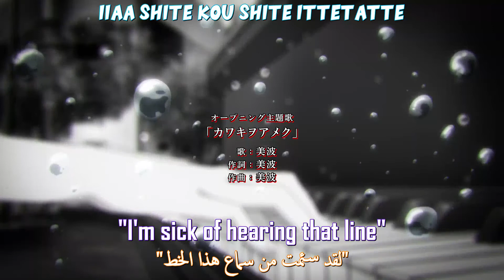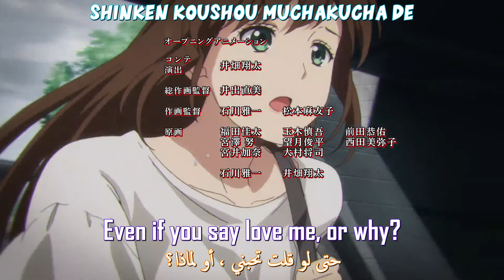Domestic Girlfriend, Domestic na Kanojo, OP2 ~ Subtitle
Domestic Girlfriend Opening 2 (Domestic na Kanojo OP2)